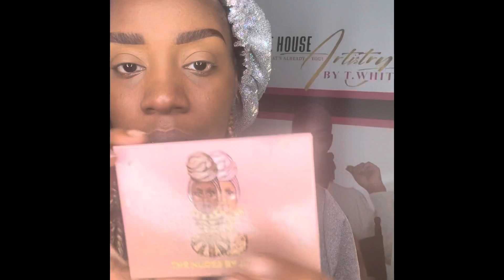Quick Weekend Makeup